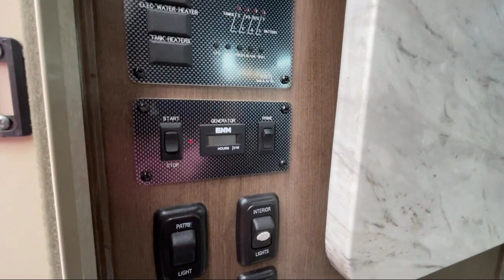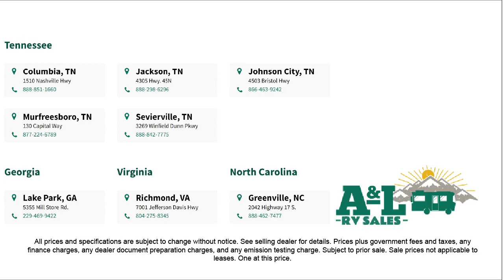2018 Coachmen Rv COACHMAN PRISM 2200 LE Columbia Spring Hill Mt. Pleasant Lewisburg Franklin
2018 Coachmen Rv COACHMAN PRISM 2200 LE Stock Number: U0983.